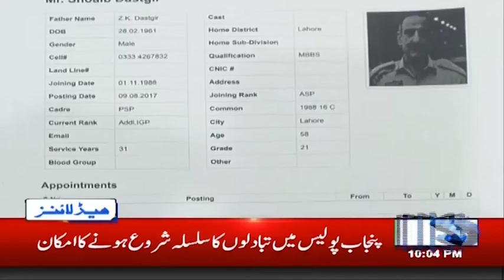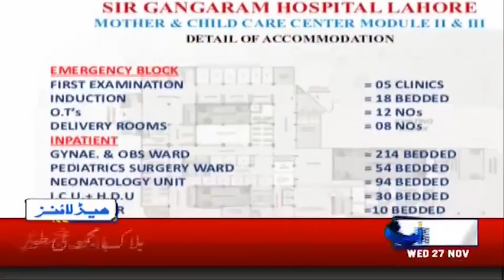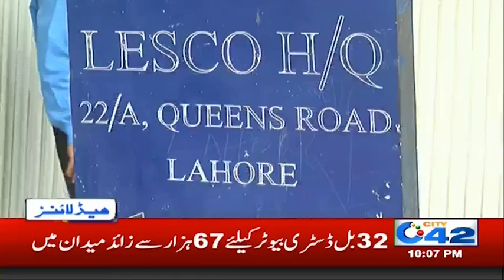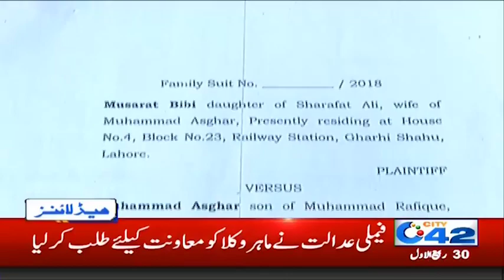News Headlines | 10:00pm | 27 Nov 2019 | City 42